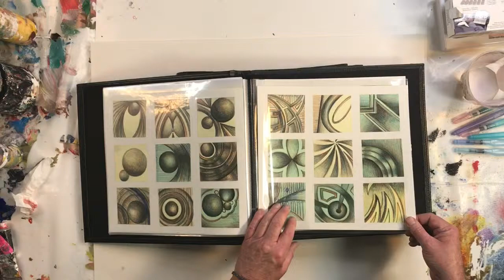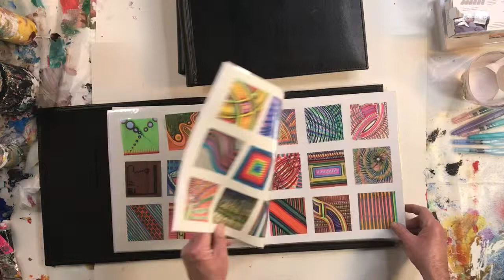Sticky Notes as Art!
A sticky note is just a note or is it? Well they can be also become art, very personal, intuitive and spontaneous.  This is a short video about how sticky notes or Post-it Notes if you prefer, saved my sanity in the corporate life.

Post-it Notes is a trademark of 3M Corp. and has not sponsored or endorsed this video.